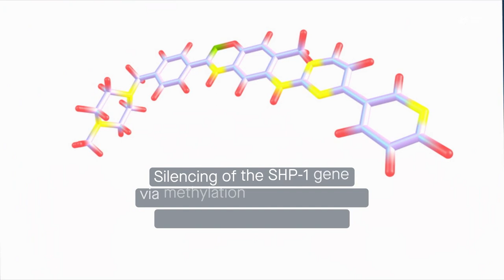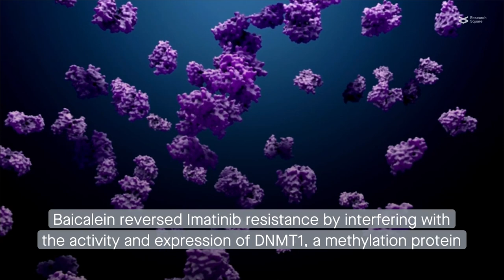Baicalein reverses treatment resistance in chronic myeloid leukemia by impacting DNA methylation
Xu et al. "Induction of DNMT1-dependent demethylation of SHP-1 by the natural flavonoid compound Baicalein overcame Imatinib-resistance in CML CD34+ cells." Cell Communication and Signaling (2023)